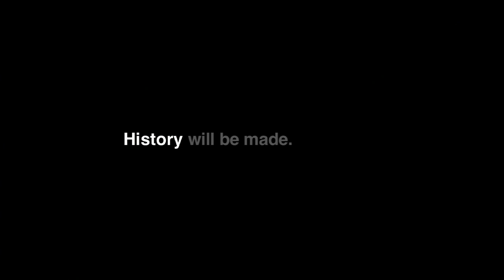Canucks - History Will Be Made 5/24/11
History is ready for the bigger stage. History will be made in the 2011 NHL Stanley Cup Playoffs.